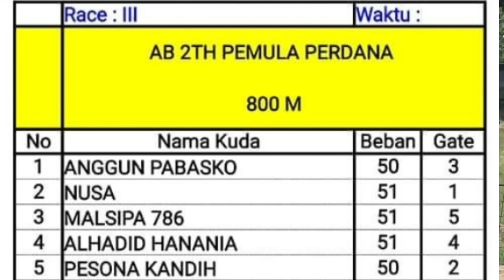Race5 Kuda NUSA Rebut Juara Satu OPEN RACE BANK NAGARI PAYAKUMBUH 20-02-2022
Luar Biasa Race 5 ini Kuda MALSIPA 786 Kontingen Payakumbuh  Mencuri Perhatian Penonton Yang Hadir Di Gelanggang Pacuan Kuda Kubu Gadang Payakumbuh OPEN RACE BANK NAGARI PAYAKUMBUH

Karna Chanel ini Tapal Kuda Masih Baru Dan Membutuhkan Dukungan Dari Saudaraku Semua Dengan Rendah Hati Saya Meminta Saudaraku untuk Subscribe Channel Youtube TAPAL KUDA ini Karena Tanpa Dukungan Saudaraku Semua Channel ini Tidaklah Ada Apa Apanya 😭 Terimakasih Yg Sudah Subscribe Semoga Saudaraku Semua Terhibur Dengan Tayangan Channel Youtube Tapal Kuda Yg Membahas Khusus Dunia Kuda 🐴